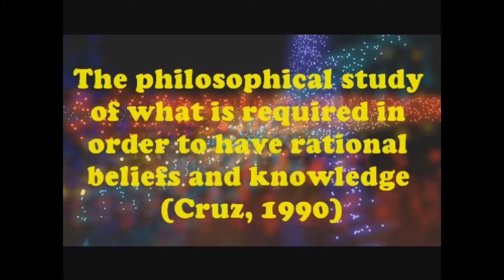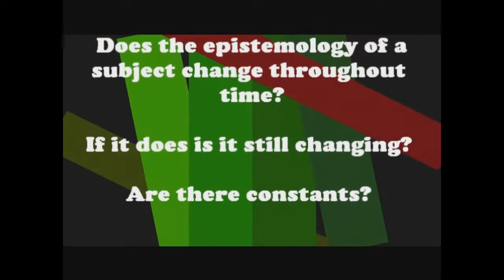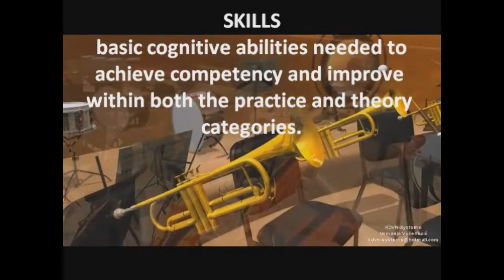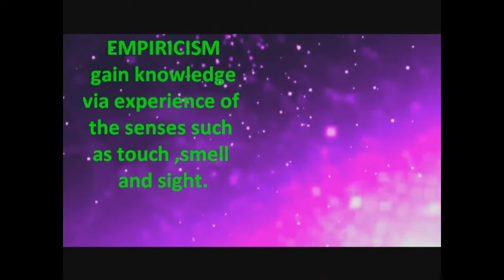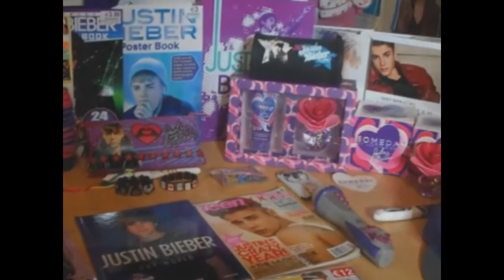epistemology music movie DONE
Exegesis

For this multimodal assignment I have chosen to define and explain the epistemology of music. After much consideration I decided to present the task in the form of an informative documentary with relevant imagery that reinforced and supported the commentary. Firstly, the information I was presenting had to be accurate, scholarly and relevant so the information was gathered and the research was done before the presentation was undertaken.

In scenes where information was important the imagery was generic and soothing which helped the viewer focus on the information being presented. However, in other parts humour is used to lighten the mood and keep the viewer engaged.

To introduce epistemology I began with imagery of the human brain which sends a strong message that epistemology is to do with our brains and its functionality and usability. Once simple definitions of epistemology have been revealed the presentation then goes on to explain what it will uncover about epistemology in general as well as the epistemology of music.

Once this grounding information about epistemology was finalised I chose to start by including a brief historical view on music's purpose in society and compared it to its purpose in today's society, which could affect its epistemology. This also raised questions that get answered throughout this Audio visual journey to keep the viewer interested and wanting answers.

To answer these questions, I broke the epistemology of music down into 3 groups: theory, practice and skills. These 3 groups then got related to ACARA's music curriculum draft by sorting key words in the draft into my 3 groups. This helped define the epistemology of music as seen by ACARA and myself in simple terms that were easily understood.

After the analysis of ACARA's music curriculum draft was completed the presentation then went on to explain the various types of knowledge that can make up an episteme. I chose to include short comedic clips of film to help explain each type of knowledge. The visual examples make it easier for viewers to grasp the concepts being explained in the commentary and the comedy helped maintain viewer engagement. Once they were all explained I then reveal the types of knowledge focused on in the epistemology of music. By identifying types of knowledge prior to stating music's focuses, the viewer was given key concepts of knowledge before applying them to the epistemology of music resulting in more successful comprehension.

I then refer back to the 18th and 19th century and how music and its purpose in society has changed but revealed that the epistemology of music itself has not changed even though its use and its style had. By ending with a comedic reference the viewer was left with a smile on their face after an informative experience looking into the epistemology of music.

     REFERENCE LIST

Cruz, J. (1990) Epistemology. Williamstown, Massachusetts. Oxenford university
press.

DeRose, K. (2005). What is epistemology: A brief introduction to the topic.Yale
university

Green, L (2002). How popular musicians learn: A way ahead for music education.
Aldershot, England. Ashgate Publishing

Hoffman, S. (1978) Epistemology and music: A Javanese Example. vol 22.university
of Illinois press

By Justin Godfrey